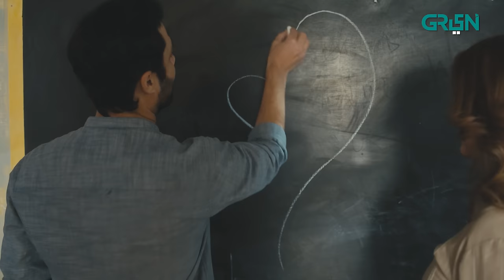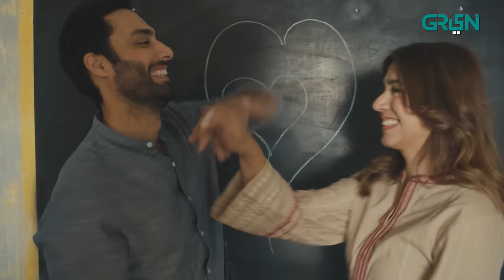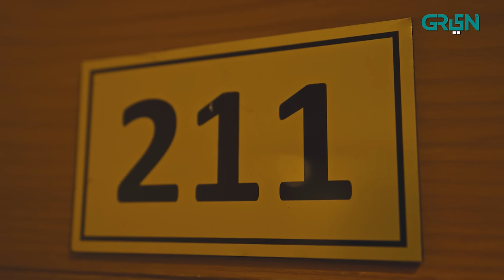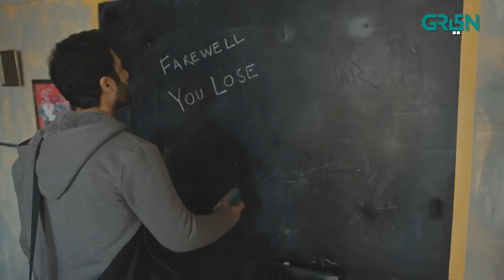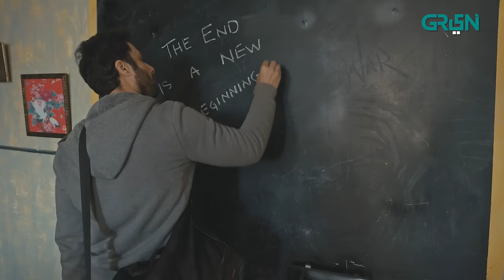Idiot | Episode 24 | Ahmed Ali Akbar | Mansha Pasha | 1st Dec 23 [ Eng CC ] Green TV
Writer: Kifayat Rodhani
Director: Anjum Shehzad
Presented By: ENTANNA PRODUCTIONS in association with MULTIVERSE ENTERTAINMENT

CAST:
Ahmed Ali Akbar
Mansha Pasha
Acid (as Buddy)
Atiqa Odho
Saleem Shaikh
Anjum Habibi
Laila Zuberi
Shamil Khan
Sadia Hayat
Sana Humayun
Sardar Nabeel
Sara Ejaz
Shumail Khattaq
Humbal Khan
Ayesha Saeed
Aleezay Rehman Baig
Misha Kazmi
Sabir Khan
Arsalan Khalid
Rehan Khan Jadoon
Mahsoon Nadeem
Salman Khattaq
Muraad Jamali
Intezar Hussain Butt
Mashal Karim
Babar Abdul Wahid
Fahad Zahoor
Anusheh Amir
Saeed Anwar
Mushtaq Nadeem
Atif Shah
Zia Khan
Sanaya Khan
Raphael Atiq
Shahmeer Alam
Faqeer Husain
Humraz Hussain
Khubaib
Ayaz Khan
Saquib Ahmed
Qamar Abbas
Raja Zaheer Iqbal
Faisal Ali Khan
Affef Ali
Ali Masood
Arshad Khan
Sabina
Raja Billal
Dilldaar Khan
Shazad Mughal
Muhammad Jama
Imran Afzal
Mizna
Abdullah

Child Artists
Eshan Ghazanfar Geelani
Mustajab ul Hassan
Hatif Raza
Ahmed Ali

Digital Editors:
Gulsher Gopang
Zohaib Hasan Shaikh
Husnain Muavia

Digital Graphics:
Muhammad Zeeshan
Nabeel Green